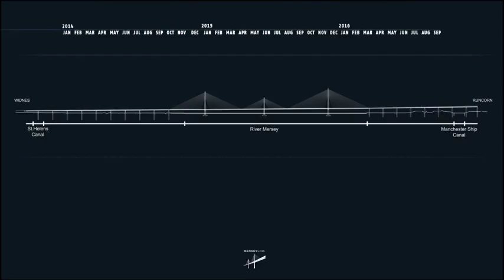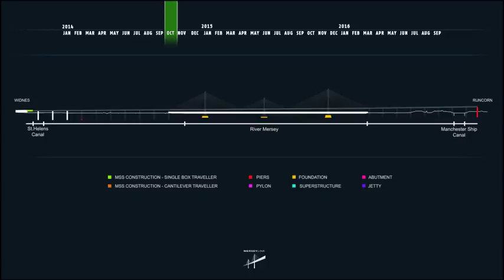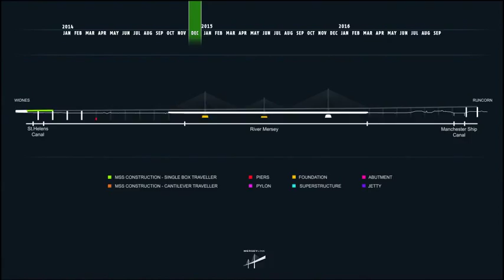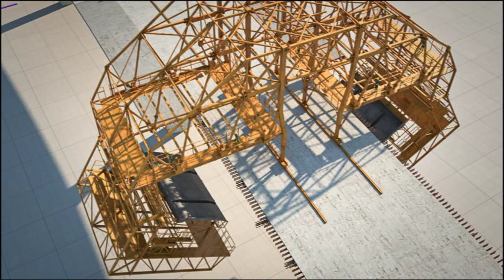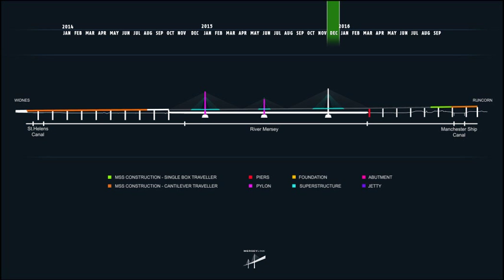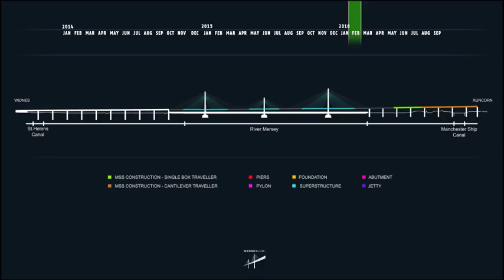Mersey Gateway / Puente de Mersey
The new Mersey Bridge project covers the design, construction, financing, maintenance and operation of the bridge over the River Mersey in Liverpool, the United Kingdom, which is intended to eliminate the traffic problems of the existing bridge.
The new bridge will be 2.13 kilometres long and provide service to over 80,000 vehicles a day.
FCC was the successful bidder through a consortium in which it was participating, for both the concession and the construction. Its partners in the concession are Bilfinger, Sanef and Macquarie, whereas they are Samsung CT and Kier for the construction.
The project consists of the construction of a new crossing over the River Mersey in Liverpool, with a total length of more than two kilometres, located to the east of the Silver Jubilee Bridge, which was opened in 1961 and currently suffering from serious traffic problems.
The most singular element in the contract is the actual bridge itself, which is one kilometre long. It is a 42-metre wide braced structure with a maximum height of 125 metres. The project also includes the remodelling of seven kilometres of motorway access highways and the renovation of another 4.5 kilometres of motorway, together with various communication junctions.
A free-flow multi-lane toll system will be installed at the crossings, which will enable toll fees to be collected by means of automatic reading of vehicles licence plates employing an advanced technological system that does not affect the traffic flow.
Throughout the entire process of construction, operation and maintenance of the new bridge, some 4,600 jobs are expected to be created, both direct and indirect. The project will benefit, not only the Liverpool area, with its over 1.6 million inhabitants, but also the northwest of England.
Outstanding features:
• The improvement of the bridge infrastructures over the River Mersey.
• The construction of the new bridge will avoid the current traffic problems.
• The new bridge has certain differentiating characteristics, with a braced structure that is 42 metres wide and has a maximum height of 125 metres.

Puente de Mersey

El proyecto del puente de Mersey, abarca el diseño, construcción, financiación, mantenimiento y operación del puente sobre el río Mersey en Liverpool, Reino Unido, para eliminar los problemas de tráfico que sufre dicho puente.
El nuevo puente tendrá una longitud de 2,13 kilómetros y dará servicio a unos 80.000 vehículos diarios
FCC ha resultado adjudicatario a través de un consorcio en el que participaba, tanto para la concesión como la construcción. En la concesionaria tiene como socios a Bilfinger, Sanef y a Macquarie mientras que para la construcción va acompañado de Samsung CT y Kier.
El proyecto consiste en la construcción de un nuevo cruce sobre el río Mersey en la localidad de Liverpool con una longitud total de más de dos kilómetros ubicado al este del Silver Jubilee Bridge (inaugurado en la década de los años 1960) y que presenta graves problemas de tráfico.
El elemento más singular de todo el contrato es el puente propiamente dicho con un kilómetro de longitud. Se trata de una estructura atirantada de 42 metros de ancho y una altura máxima de 125 metros. El proyecto incluye también la remodelación de 7 kilómetros de carreteras de acceso, 2,5 nuevos kilómetros de autopista y la renovación de otros 4,5 kilómetros de autopista, así como diferentes enlaces de comunicación.
En los cruces se instalará un sistema de peaje “free-flow” multicarril, que permite el cobro de las tarifas de peaje mediante lectura automática de matrículas de vehículos gracias a un avanzado sistema tecnológico que no necesita detener el flujo de tráfico.
Durante todo el proceso de construcción, operación y mantenimiento del nuevo puente está prevista la creación de 4.600 puestos de trabajo tanto directos como indirectos. El proyecto beneficiará no solamente al área de la región de Liverpool, con una población de más de 1,6 millones de habitantes, sino también al área noroeste de Inglaterra.
Aspectos destacables:
• Mejora de las infraestructuras del puente sobre el río Mersey.
• La construcción del nuevo puente evitará los problemas de tráfico que existen actualmente.
• El puente posee unas características diferenciales con una estructurada atirantada de 42 metros de ancho y una altura máxima de 125 metros.

Proposal for the Mersey Gateway Project by Halton Borough Council (U.K.). Client: Construction joint venture, made up of Kier Infrastructure and Overseas Limited, Samsung C&T Corporation and FCC Construcción S.A. (Merseylink). June 2013